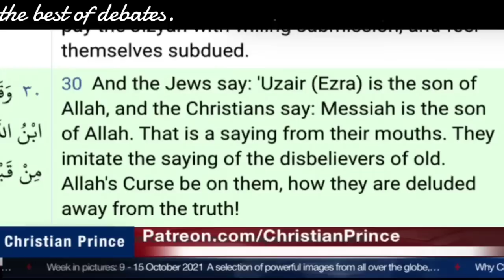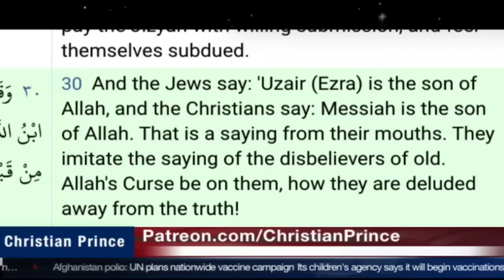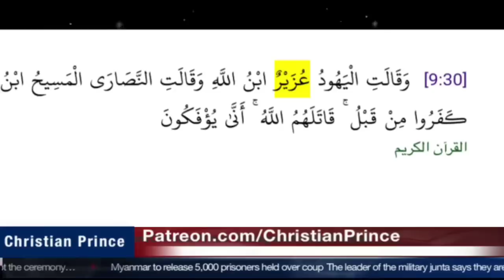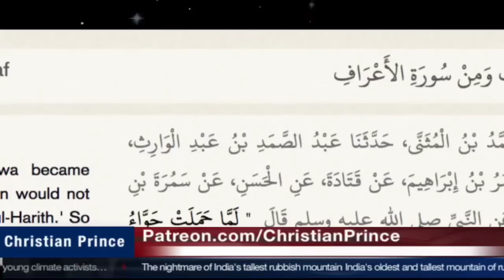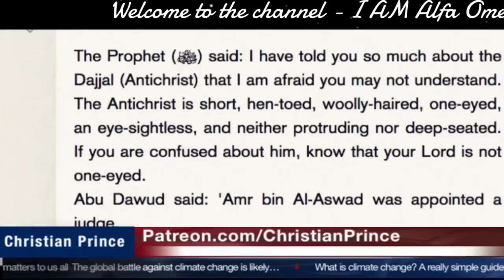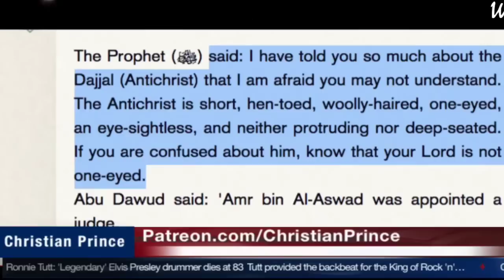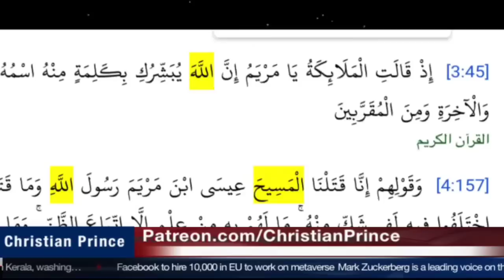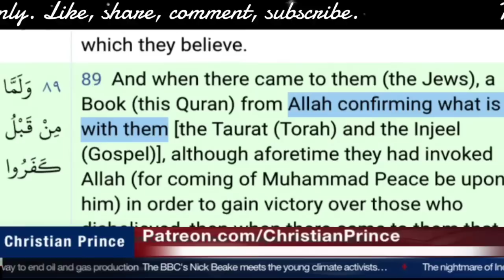Christian Prince vs Abdool exactly Debate. Prophet's name in Song of songs. 🤦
This channel does not belongs to Christian Prince. It's a privilege to upload Sir CP'S video.

Source to check if the claim of the speakers is right.👇👇
Hadith. Sunnah.com.
Altafsir.

The Deception of Allah Quran and Science in depth Sex and Allah. Vol 1.2. Check on Amazon.

Arab4christ. The Arabian prophet. Christian Prince